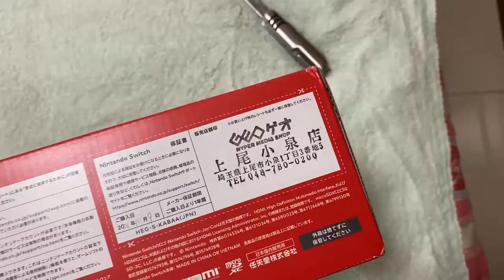拼多多2799的switcholed，开箱验机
论坛：hasheji.cn
wechat：switchanger